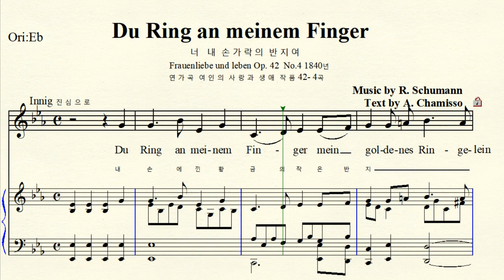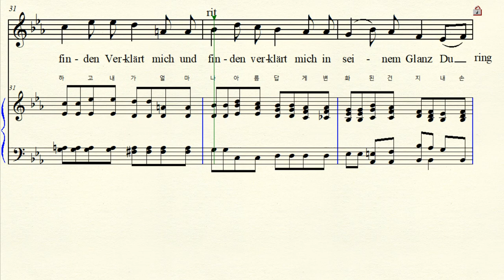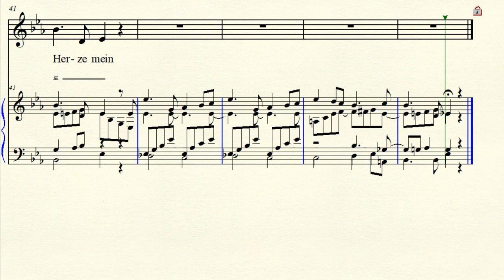MR 3-86 Du Ring an meinem Finger 너 내 손가락의 반지여 Schumann 슈만 Original Eb major 내림마장조 Op.42-4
Text by A. Chamisso 샤미소 Frauenliebe und Leben Op.42 no.4 1840년  연가곡 '여인의 사랑과 생애'  4곡 샤미소가 1830년에 지은 9개의 시 그 중 8편으로  작곡.  샤미소는 남성으로 프랑스 귀족 태생의 독일 작가 Du Ring an meinem Finger  너 내 손가락의 반지여
Original Eb major 원조성 내림마장조 악보 가사해석